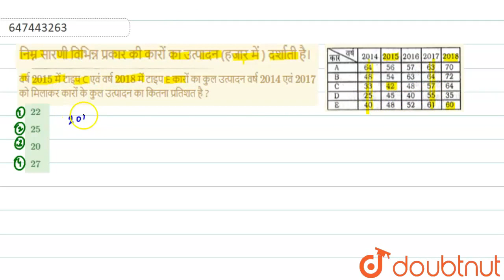निम्न सारणी विभिन्न प्रकार की कारों का उत्पादन (हजार में ) दर्शाती है।वर्ष 2015 में टाइप C एवं व...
निम्न सारणी विभिन्न प्रकार की कारों का उत्पादन (हजार में ) दर्शाती है।वर्ष 2015 में टाइप C एवं वर्ष 2018 में टाइप E कारों का कुल उत्पादन वर्ष 2014 एवं 2017 को मिलाकर कारों के कुल उत्पादन का कितना प्रतिशत है ?
Class: 14
Subject: MATHS
Chapter: सांख्यिकी तथा समंकों की व्याख्या
Board:GOVT

👉 Have Any Query? Ask Us.